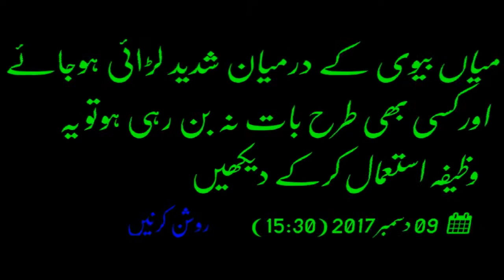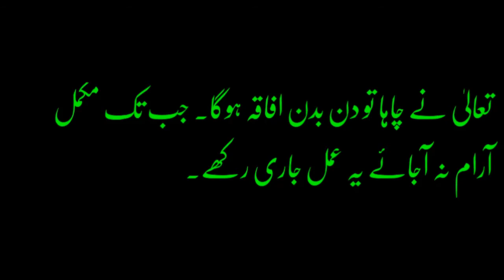Mian Bv K Darmian Agar Jhagra Shadeed Ho Jay To Ye Wazifa Kren